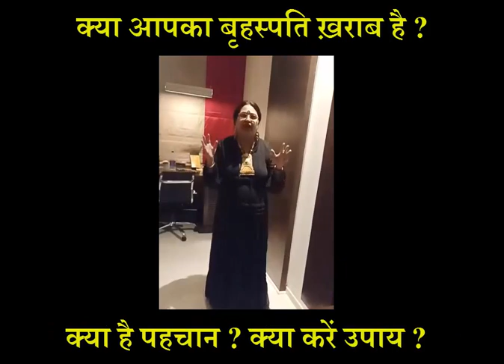क्या आपका बृहस्पति ख़राब है ? क्या है पहचान ? क्या करें उपाय ? Acharya Sakshi Sanjev Thakur Ji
5 जून चंद्र ग्रहण स्पेशल कपूर के चमत्कारी और अध्भुत उपाय जो तुरंत असर डाले मिटाए आपकी सभी समस्यायें